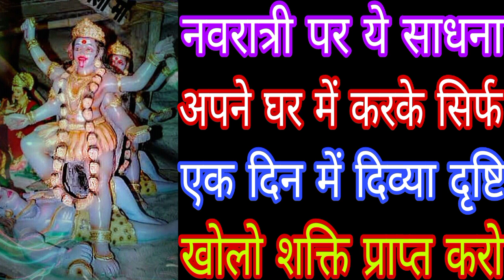नवरात्री पर ये साधना अपने घर में करके सिर्फ एक दिन में दिव्या दृष्टि खोलो शक्ति प्राप्त करो Mahakali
नवरात्री पर ये साधना अपने घर में करके सिर्फ एक दिन में दिव्या दृष्टि खोलो शक्ति प्राप्त करो